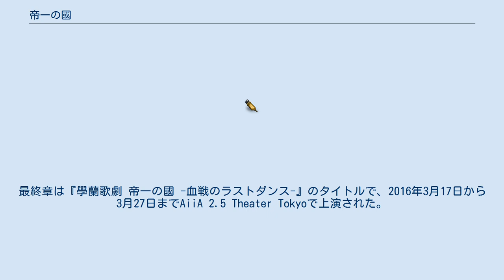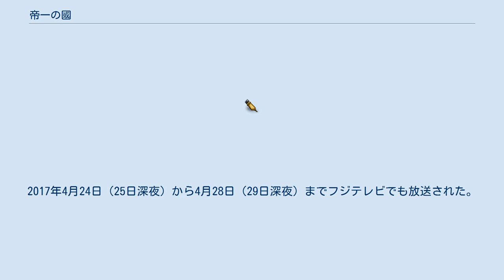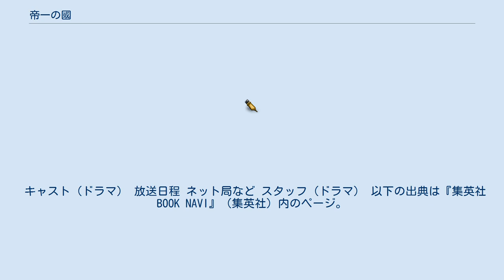帝一の國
『帝一の國』（ていいちのくに）は、古屋兎丸による日本の漫画作品。
『ジャンプSQ.19』（集英社）にて、2010年創刊号から2011年秋号まで連載された。
その後本誌の『ジャンプスクエア』（集英社）に掲載誌を移し2012年3月号から2016年5月号まで連載。
話数カウントは「第57話」。
2017年5月号で事実上の完結編となる番外編が掲載された。
この番外編は映画版小説に収録されている。
 なお、新字体（当用漢字）での「帝一の国」表記は誤りである。
 昭和時代。
赤場帝一は「総理大臣になり自分の国を作る」という人生の目的と野望のため、全国屈指の頭脳を持つ800人のエリート学生たちが通う、日本一の超名門海帝高校の生徒会長になることを決心した。
政財界に強力なコネを持ち、海帝高校で生徒会長を務めた者には、将来の内閣入りが確約されているという。
 声の項はVOMIC版、演（舞）の項は舞台版、演（映）の項は映画版のキャスト。
 評議会 同学年 一学年上 二学年上 一学年下 その他の生徒 教師 集英社のヴォイスコミック「VOMIC」として、2012年2月にジャンプ専門情報番組『サキよみ ジャンBANG!』にて放送され、同年3月からVOMIC公式サイトで配信された。
 第一章は『學蘭歌劇 帝一の國』のタイトルで、2014年4月18日から5月6日までPARCO劇場で上演された。
第二章は『學蘭歌劇 帝一の國 -決戦のマイムマイム-』のタイトルで、2015年7月12日から7月20日までAiiA 2.5 Theater Tokyo、2015年7月25日から7月26日まで梅田芸術劇場で上演された。
最終章は『學蘭歌劇 帝一の國 -血戦のラストダンス-』のタイトルで、2016年3月17日から3月27日までAiiA 2.5 Theater Tokyoで上演された。
 主要キャストは上述。
ここではそれ以外のキャストについて記す。
 同名タイトルの実写映画が、2017年4月29日公開。
監督は永井聡。
主演は菅田将暉。
2015年12月20日の「ジャンプフェスタ2016」にて発表。
大学関連では武蔵大学や東京農工大学などが撮影場所を提供している。
 前半のオープニング曲にFLATBACKERの『HARD BLOW』が使われている。
 「野心が、とまらない!!!」 「僕は、靴を舐めて、勝つ。」 『帝一の國〜学生街の喫茶店〜』（-がくせいがいのきっさてん）は、登場する東郷菊馬（野村周平）、大鷹弾（竹内涼真）、氷室ローランド（間宮祥太朗）、榊原光明（志尊淳）、森園億人（千葉雄大）の5名をそれぞれ主役に描いたオムニバスドラマ全5話が制作された。
2016年4月21日24:00にフジテレビオンデマンドで一拳配信。
2017年4月24日（25日深夜）から4月28日（29日深夜）までフジテレビでも放送された。
完全版DVDとして、2017年5月17日から全国のTUTAYAやゲオでレンタルが開始。
収録されているのはテレビ放送版より長い、ディレクターズカット版である。
 キャスト（ドラマ） 放送日程 ネット局など スタッフ（ドラマ） 以下の出典は『集英社BOOK NAVI』（集英社）内のページ。
 帝一の國 -決戦のマイムマイム-に関するカテゴリ: 帝一の國 -血戦のラストダンス-に関するカテゴリ: 帝一の國〜学生街の喫茶店〜に関するカテゴリ: